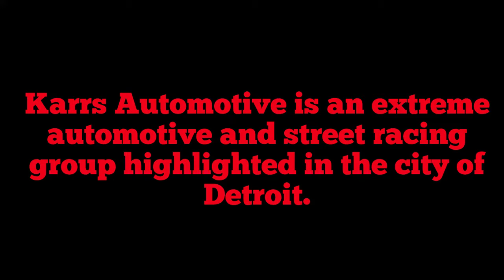Karrs Automotive T.V